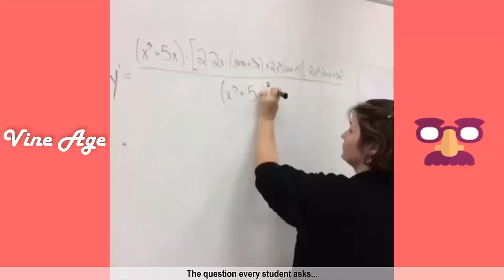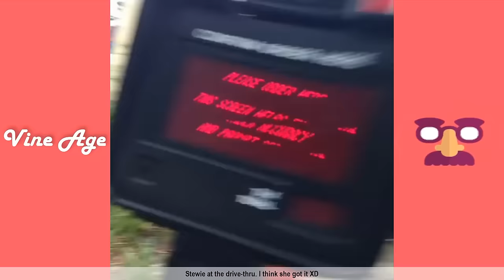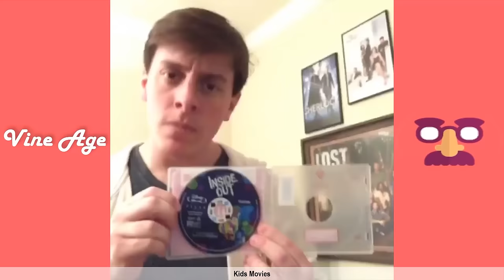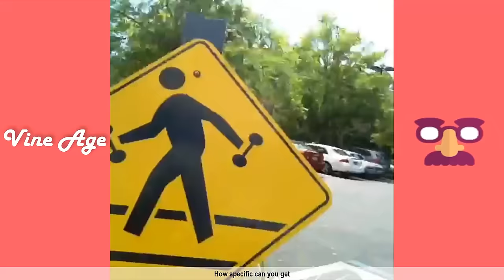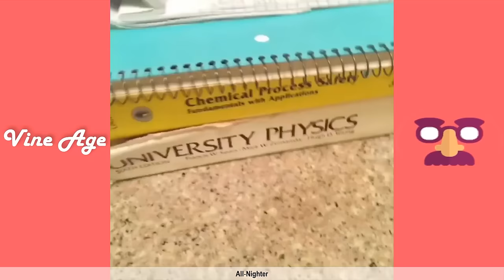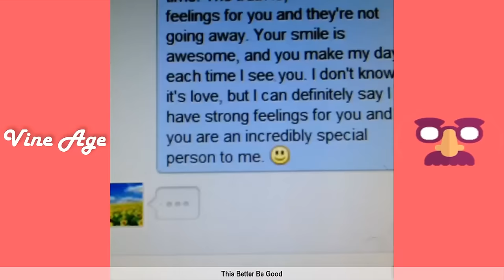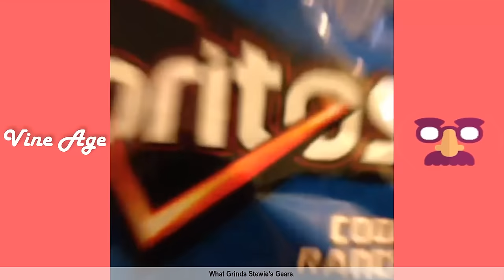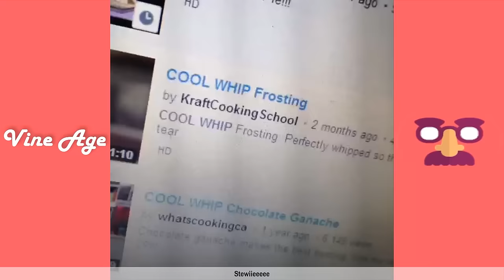Ultimate Thomas Sanders Vines Compilation | Try Not To Laugh Watching Thomas Sanders Vine Videos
In this compilation we bring back Best Vine video of Thomas Sanders, Series like PokemonPranks, DisneyPranks, Storytime, Impressions, Shoutout Sundays, Misleading Compliments, Fairytale Comedy, Video Game in Real Life and more.

Thomas Sanders has inspired many young creators for their sketches which are very popular today around the internet and comic scenes.